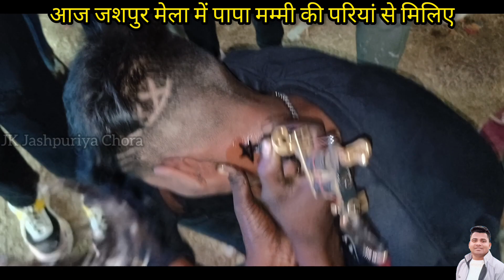जशपुर मेला में आज पापा मम्मी की परियां से मिलिए..😲💐